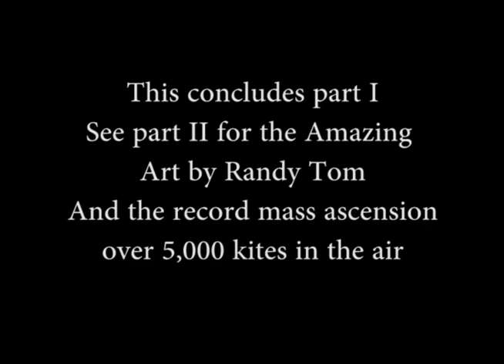WSIKF 1993 Part 1 of 2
THE Washington State International Kite Festival from Long Beach, Washington.  The 1993 event highlights that I saw. Converted from old VHS tape I kept for 25 years.  They are not in very good condition but still viewable.

0:38  Roger Maddy  3 quad line delta kites at once
4:28  International Guests single line display
5:45  Cody Kite Mass Ascension
6:48  Fighter Kite flying
7:05  Team Rokaku Challenge
13:03  Ray Bethel (brief)